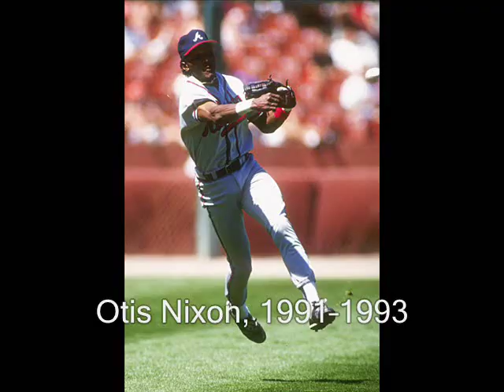John Fogerty - Centerfield (Braves tribute)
A video I made showing select Braves center fielders, as well as other players, to the John Fogerty song "Centerfield".